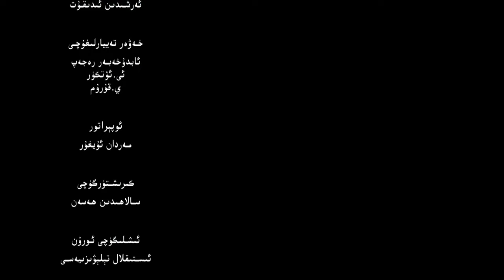ئىستىقلال كۈندىلىك خەۋەرلىرى |2024.6.17| خىتاي باش مىنىستىرى ئاۋسترالىيەدە نامايىشقا دۇچ كەلدى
İstiqlal kündilik xewerliri |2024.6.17| xitay bash ministiri awstraliyede uyghurlarning namayishigha duch keldi